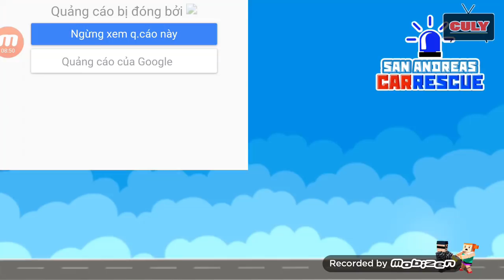Trò chơi xe cảnh sát bắt cướp ngân hàng cu lỳ chơi game Police hero rescue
Xem thêm nhiều clip của CulyTV tại đây nhé các bạn
- Nhiều clip đồ chơi siêu nhân gao biến hình robot lắp ráp